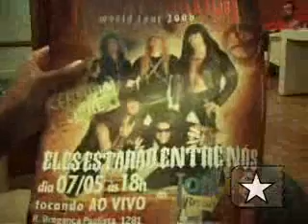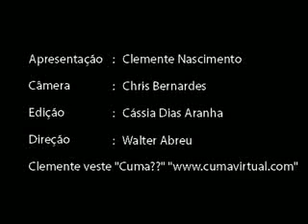Massacration no Pé na Porta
Massacration falam sobre o novo show e a carreira da banda no Pé na Porta